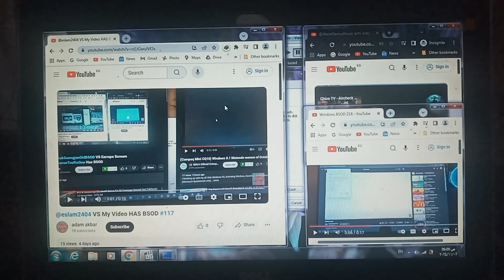VS Earrape Scream @MrMarshmelloBoi @ramgalityt Has BSOD